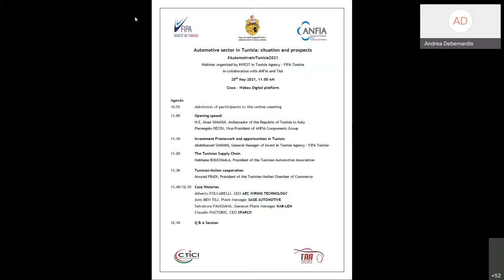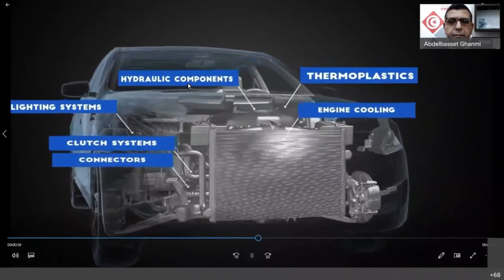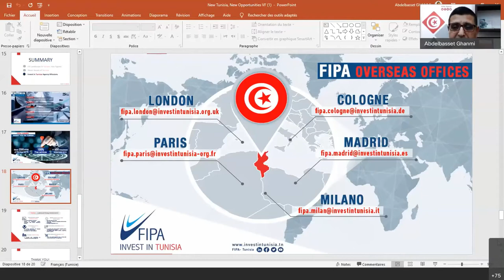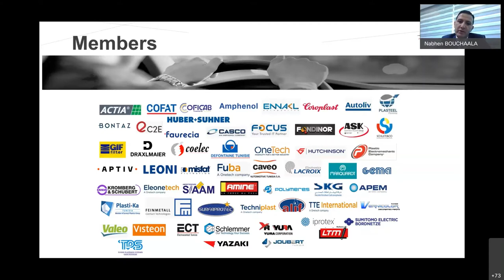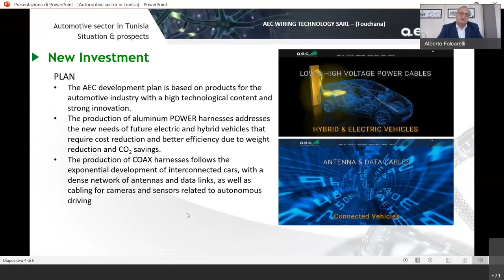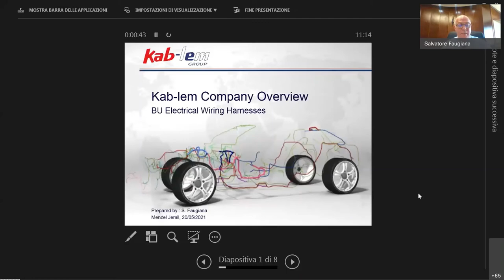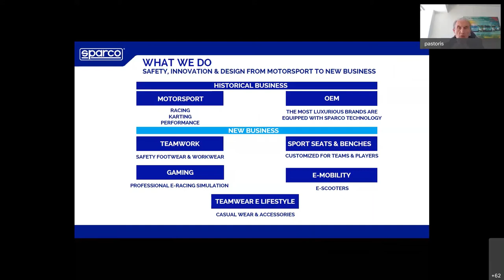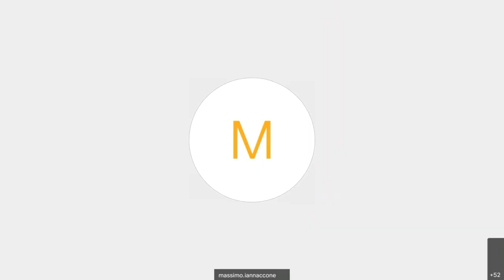Webinar "Automotive Sector in Tunisia : situation & prospects"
InvestInTUNISIA Agency - FIPA, through its representation in Milan, organized in collaboration with Associazione Nazionale Filiera Industria Automobilistica (ANFIA) and Tunisian Automotive Association (TAA) a webinar entitled «Automotive Sector in Tunisia: situation & prospects» on May 20, 2021.

The main objective of this webinar was to review the state of the automotive sector in Tunisia and discuss its prospects especially during the post-covid period, in the presence of industry stakeholders.

This webinar was opened by H.E Mr Moez Sinaoui, Ambassador of the Republic of Tunisia to Italy and honored by the participation of eminent speakers :
♦️ Mr Pierangelo Decisi, Vice-President of ANFIA Components Group
♦️ Mr Abdelbasset GHANMI, General Manager of Invest in Tunisia Agency- FIPA-Tunisia
♦️ Mr Nabhane Bouchaala, President of the TAA
♦️ Mr Mourad Fradi, President of the Tunisian-Italian Chamber of Commerce

The managers of Italian companies based in Tunisia A.E.C. SRL, Sage Automotive Group , Kab-lem S.p.A. and Sparco have expressed their satisfaction with the investment environment in Tunisia that promotes their development in the world, while emphasizing Tunisia’s skilled workforce and strategic location.